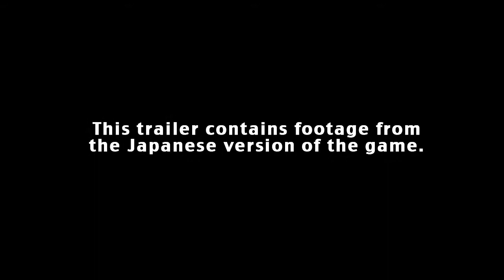Disgaea D2: A Brighter Darkness - Trailer 2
The Netherworld -- a place where might makes right and today's friends are tomorrow's enemies. After a long journey with many ups and downs, Laharl finally finds himself as a full-fledged Overlord. However, the other denizens of the Netherworld do not see him as such, so he sets out on a journey with his loyal(!?) vassals to receive the respect he deserves. Along the way, Laharl will meet a girl who claims to be his sister, demons with bigger than usual chips on their shoulders, and find out that even his own body holds a few surprises for him...

Disgaea D2: A Brighter Darkness is developed by Nippon Ichi Software, Inc. and published by NIS America, Inc. exclusive to PlayStation 3.